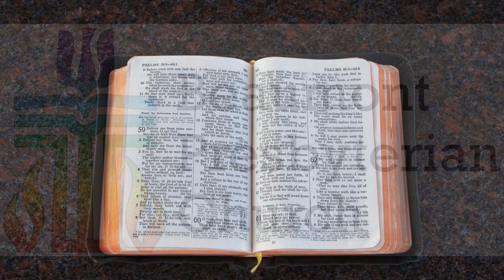Wilderness Lesson #5 - Staying Grounded in Scripture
A message from Pastor Stephen of Beaumont Presbyterian Church.